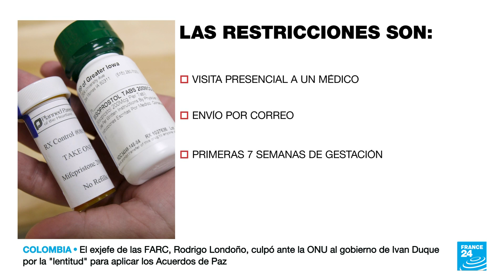En EE. UU. podrán seguir utilizando la píldora para abortar con algunas limitaciones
Las mujeres y personas gestantes estadounidenses podrán seguir utilizando la píldora para abortar. Eso sí, con algunas limitaciones. Así lo decidió un tribunal de apelaciones, que dictaminó que la píldora abortiva mifepristona podrá seguir utilizándose, aunque redujo el periodo del embarazo durante el que se puede tomar y prohibió el envío del fármaco por correo.